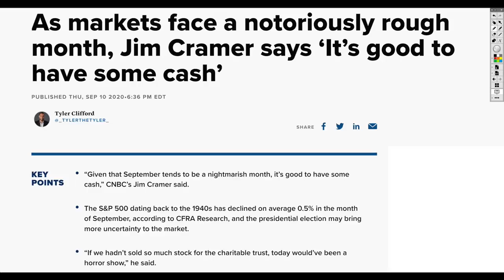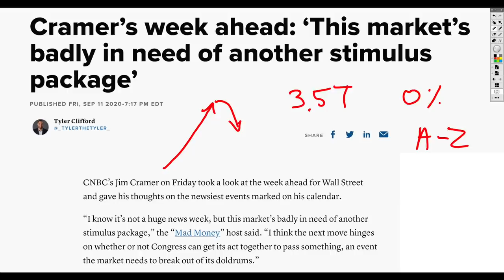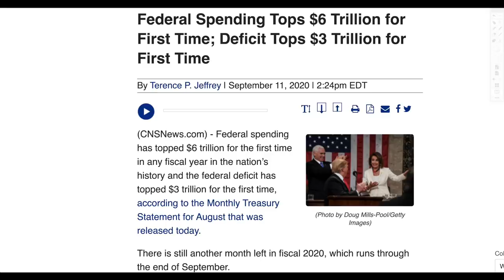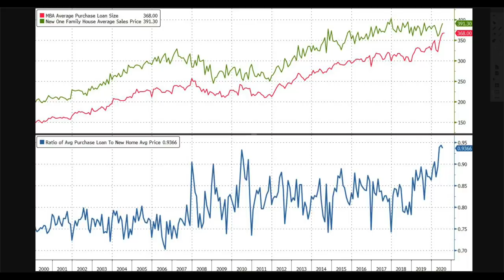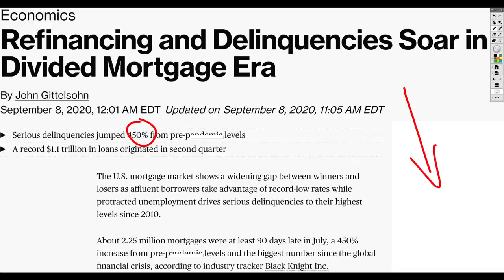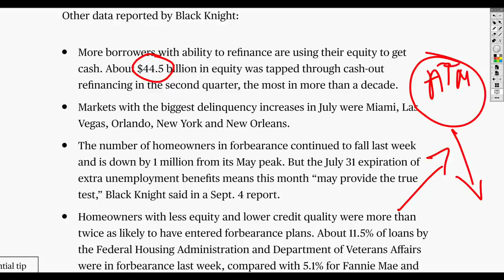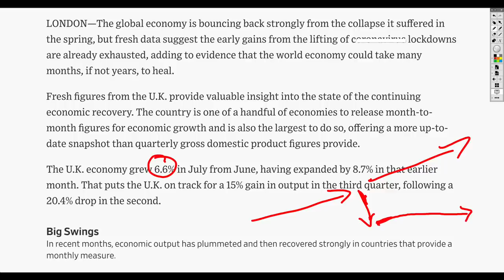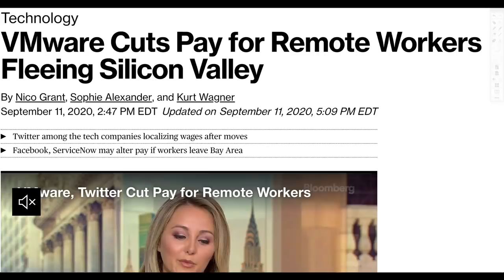Mortgage Delinquencies Soar 450% as Homeowners Pull Cash Like an ATM, Magnifying Debt Crisis!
The real estate market is multi faceted. There's debt that can expand at such a rapid rate and nobody seems to notice. Mortgage rates continue to decline. People borrow more.